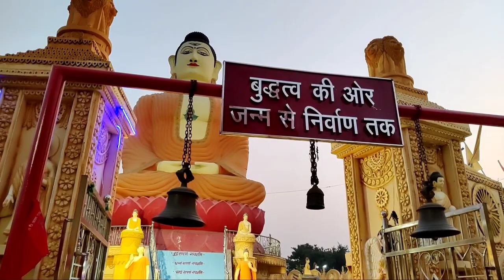PILOT BABA Ashram SASARAM Complete Tour बिहार सोमनाथ मंदिर उद्घाटन के लिए तैयार बाबा रामदेव आयेंगे